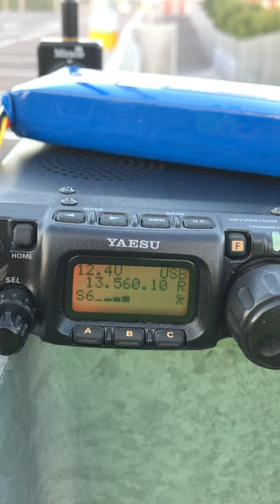knocking sound on short wave radio